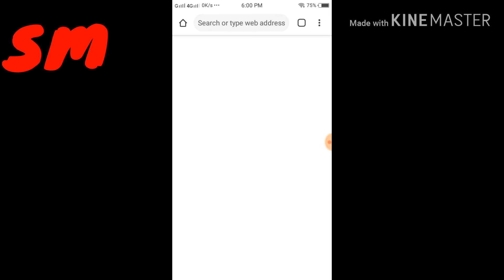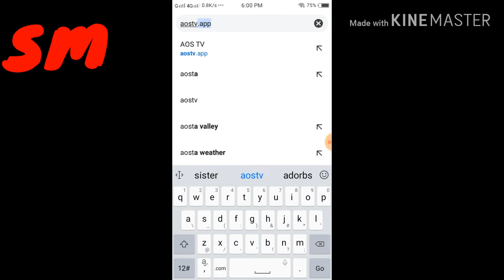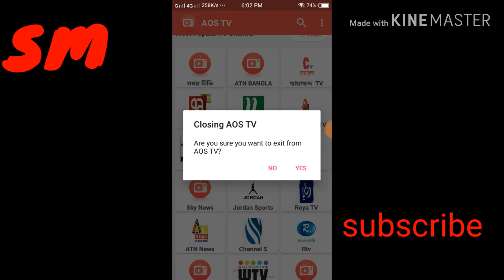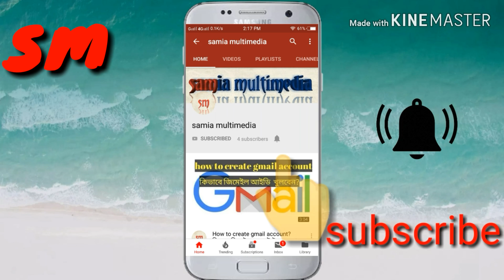How to watch ipl live match for mobile, how to watch live ipl 2019,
How to watch ipl live match  for mobile, how to watch live ipl 2019, watch live match for android, live cricket 2019, live tv app, live tv channel,